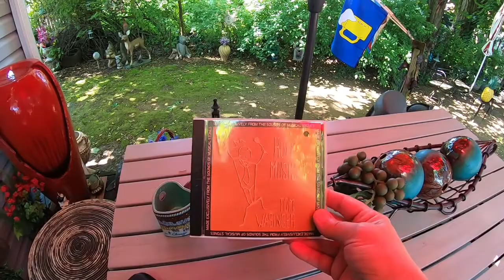Quick Chat with Tink and Reaction to the Second Shot. NO FUN!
Oh I woke up really ill today. It was awful! Still really nauseous now.